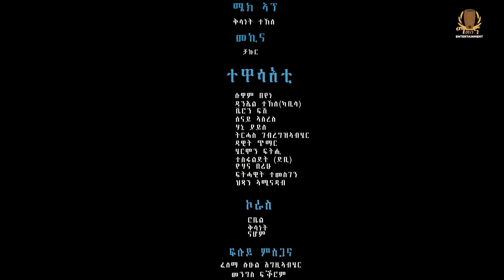Mister - ( ምስጢር ) New Eritrean Series Movie 2021 Episode 1/4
Maeken Bahli Entertainment: hier is one of the best Eritrean Movie 2021 Mistir